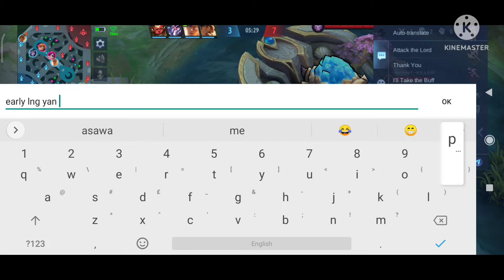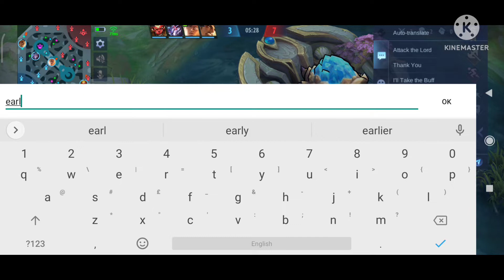LAKAS NG FANNY NO. 2 ZAMBOANGA